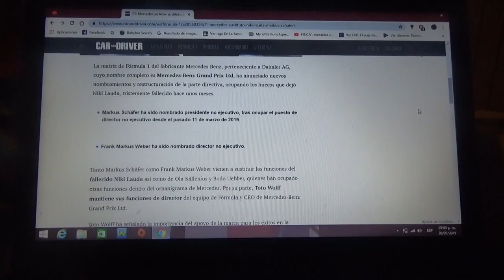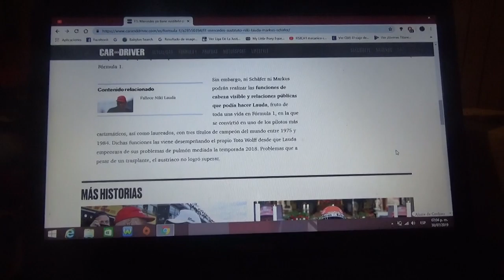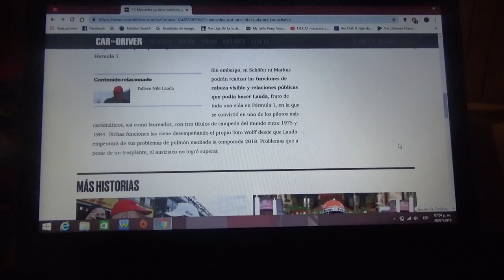Mercedes Benz confirma a su presidente no ejecutivo de Fórmula 1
El elegido es Frank Markus Weber quien sustituirá al recientemente fallecido Nikki Lauda